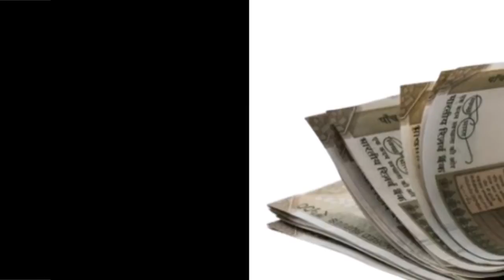कुंभ राशि: भोले जी का प्यार आपको मिलेगा, अब मुश्किल घडी ख़त्म होगी | 26 November Kumbh Rashifal